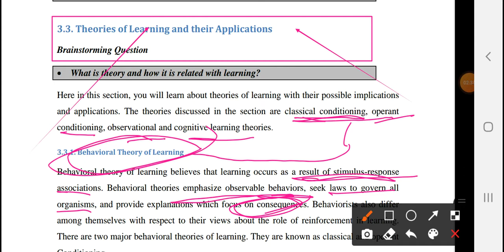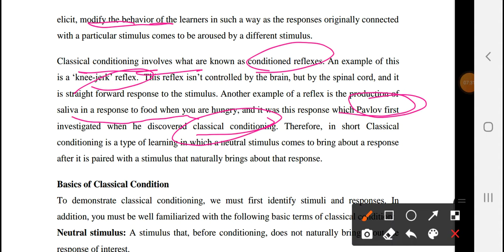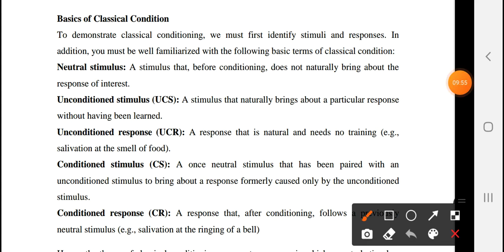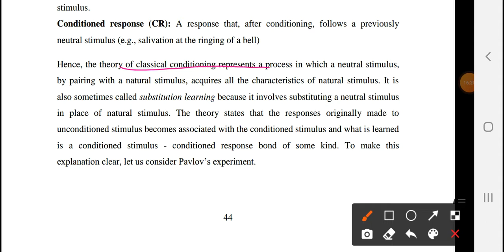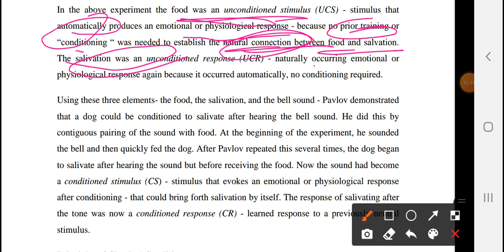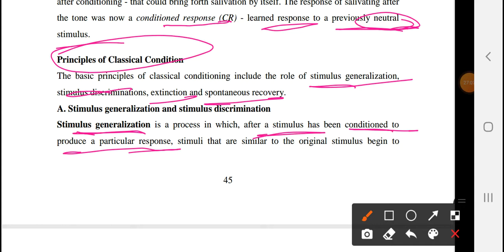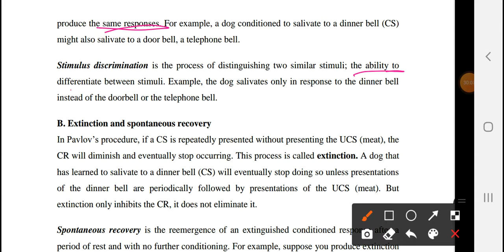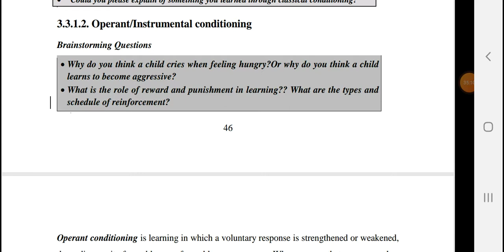Theories of Learning and Their Applications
✅እንዲሰራላችሁ የምትፈልጉትን Subject and Chapter comment ላይ ያሳውቁን👍
                            ✅GENERAL PSYCHOLOGY በአማርኛ
✅In this captivating video, we delve into the captivating world of psychology, focusing specifically on learning and its associated theories. We embark on an enlightening journey through the intricate facets of human behavior, understanding how individuals acquire knowledge, skills, and behaviors.
✅The video begins by providing a comprehensive overview of the wide-ranging field of psychology, emphasizing its relevance in understanding human cognition and behavior. We then transition into the core topic: learning. Through detailed explanations and captivating visual aids, we explore the various theories that have shaped our understanding of learning.
✔Behaviorism: We unravel the fundamental principles of behaviorism as presented by famous psychologists such as John B. Watson and B.F. Skinner. By examining the concepts of classical conditioning and operant conditioning, we illustrate how environmental stimuli and reinforcement mechanisms shape human behavior.
✔ Cognitive Theory: Moving beyond behaviorism, we delve into the cognitive theory of learning, championed by influential psychologists like Jean Piaget and Lev Vygotsky. Through vivid examples, we explore how individuals actively construct knowledge, process information, and organize their thoughts, highlighting the role of memory, attention, and problem-solving.
✔Social Learning Theory: Building on the foundations of cognitive theory, we unveil the insights developed by Albert Bandura. By emphasizing the role of observational learning and modeling, we showcase how individuals acquire behaviors and attitudes by imitating those around them, as demonstrated through the famous Bobo doll experiments.
✔ Constructivism: Complementing the cognitive theory, we introduce the concept of constructivism, elucidating how learners actively engage in the process of constructing meaning and understanding. We shed light on the contributions of renowned psychologists such as Jerome Bruner and his concept of scaffolding.
✔Throughout the video, we present captivating real-life examples, research studies, and engaging visual aids to enhance comprehension and illustrate the practical applications of these theories in educational settings, therapy, and everyday life.
✔By the end of this video, viewers will have gained a nuanced understanding of key learning theories, their historical context, and their implications for understanding human behavior. Whether you are a student, educator, or simply curious about the complexities of the human mind, this video offers a fascinating journey into the realm of psychology and learning.